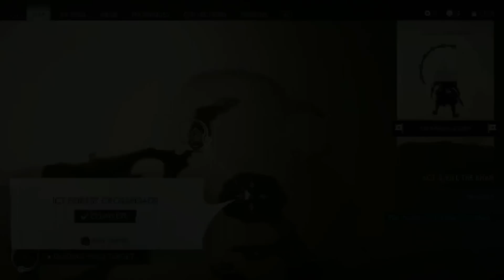Ghost of Tsushima (38) Morally Grey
0:00 Intro
0:15 Gameplay
58:43 Endcard